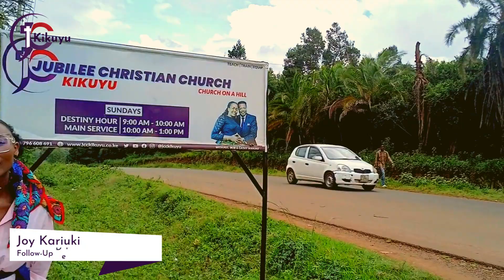Joy Kariuki's TSTA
Listen to this week's TSTA by Joy Kariuki on The Unsearchable Riches of Christ